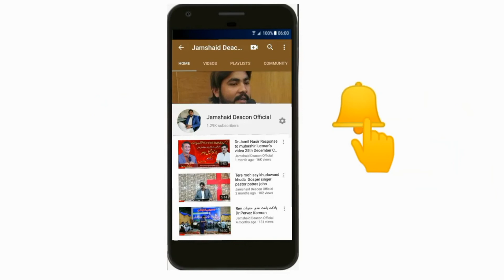Apka happy new year kaisa hona chaye by Pastor Basharat Masih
Presents Sermon:
Pastor Sajid Yaqoob
Evangelist Danish Shamoon
Pastor Basharat Masih

Dop: Jamshaid deacon
Edit / Post: Jamshaid deacon official for More Information Whatapp no  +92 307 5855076

Powerful sermons Prayers powerful preaching anointed preaching best preaching ever tagalog preaching the word of god tagalog preaching  the word of god tagalog born again words of god the word of god speaks the word of god is powerful preaching the gospel masihi geet,
masihi geet jaho jalal ka badshah zinda hua subah subah, masa  nal howay dua,
masihi geet jaise main musa ke sath sath tha,
Gospel singer Shahid Amin khokhar new masihi song 2021